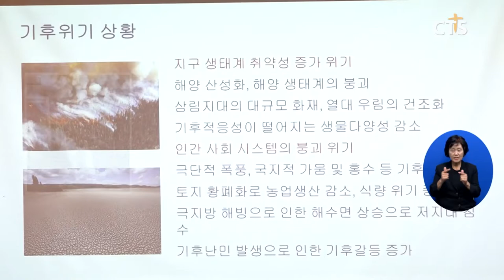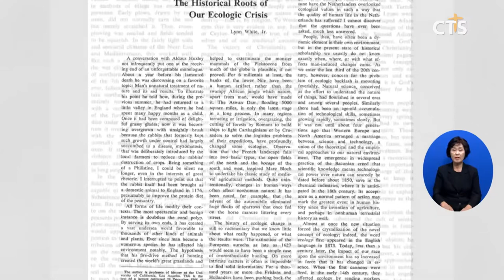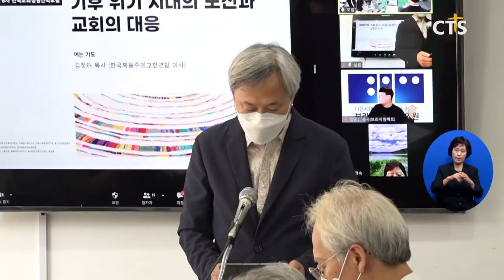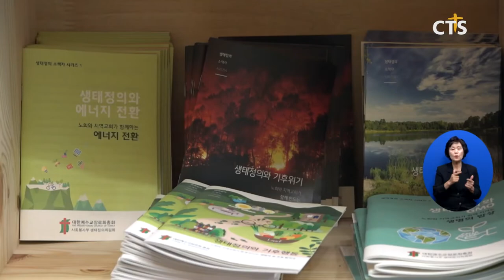‘교회, 녹색 미래를 그리다’: ③ 기독교의 생태환경 논의, 어려운 이유는? (이현지) l CTS뉴스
앵커: CTS 특별기획 교회, 녹색 미래를 그리다. 세 번째 시간입니다.

앵커: 이번에는 기독교의 환경 운동을 둘러싼 다양한 입장들을 살펴봅니다. 이현지 기잡니다.

개신교인의 기후환경 인식을 조사한 설문 결과입니다.

교회에서 환경 교육을 실시한다면 무엇을 배우고 싶냐는 질문에 성도들은 ‘기후위기에 대한 성경적 관점’을 1순위로 꼽았습니다. 특히 20대 청년층이 높은 관심을 보였습니다.

그러나 교회가 환경에 대한 신학적 입장을 내는 것은 쉽지 않습니다. 교회 안에 생태환경에 대한 다양한 입장이 존재하기 때문입니다.

INT 송준인 교수 / 총신대학교, 청량교회
상대적으로 신학적인 논의도 또 환경문제에 대한 참여도도 매우 떨어진다 볼 수 있죠

가장 대표적인 논란은 “생육하고 번성하여 땅을 정복하라”, “모든 생물을 다스리라”는 창세기 1장 28절 말씀입니다.

해당 구절이 환경운동계에서 유명해진 건 1967년 Science 지에 실린 한 글에서부터입니다. 미국 역사학자 린 화이트는 ‘정복’하고 ‘다스리라’는 말이 오늘날 인간이 야기한 환경파괴의 당위성을 만든다고 주장했습니다.

그러나 상당수의 신학자는 이와 같은 주장에 반박합니다. ‘환경을 착취하라’는 의미보단 ‘자연에 대한 청지기 역할을 수행하라’는 해석이 더 타당하단 겁니다.

1장 28절과 창세기 2장 15절이 짝 구절이에요 정복하고 다스린다는 개념은 경작하고 지킨다는 개념하고 조화를 이뤄야 돼요 훼손하고 오용하고 학대하는 것이 아니라 돌보고 지키고 보살피고 이것이 바로 청지기의 개념이거든요

생태신학이 비교적 최근에 대두됐단 점도 문젭니다. 이를 둘러싼 몇몇 오해와 일부의 급진적 주장은 교회의 환경 논의를 어렵게 하고 있습니다.

그러나 일부 목회자들은 오히려 생태신학에서 말하는 가치가 정통 신학과 일맥상통하는 면이 있다고 말합니다.

INT 장윤재 교수 / 이화여자대학교, 이화여자대학교회
(생태신학 혹은 환경신학하면) 그거 현대 신학 아니야 이렇게 오해하세요 몸의 중요성을 부인하고 플라톤의 영혼불멸설을 믿던 사람들에게 우리 몸이 부활할 것과 (예수님이) 우리 같은 몸을 입고 이 땅에 오셔서 우리의 고난에 함께 하셨다는 거 그것을 믿는 것이 우리 정통 신학이니까 그 신학으로 돌아가는 거예요

INT 김진범 위원장 / 한국교회총연합 기후환경위원회, 예장(백석) 부총회장
구원의 여정이 단순히 구원받음으로만 끝나는 것이 아니라 성화의 과정도 구원의 영역이지요 그리고 그 성화의 삶 가운데에는 하나님의 창조 질서를 회복하는 것도 포함되지요

환경 운동관련 목회자들은 오히려 성경으로 돌아가는 신앙의 축이 될 수 있다고 평가합니다. 생태 보전에 대한 관심이 창조 질서에 대한 믿음으로 향한단 관점에섭니다

이에 따라 기독교의 환경 운동은 성경을 사랑하는 모든 교회 모든 성도가 가져야 할 삶의 태도여야 한다고 권고합니다.

INT 최광선 전문위원 / 예장(통합) 기후위기위원회, 순천 덕신교회
성경을 통해서 드러내신 하나님의 사랑은 창조 이야기 또 구원 이야기 새로운 하늘과 새 땅으로서 창조의 완성으로서 보이거든요 생태 파괴나 환경위기를 대할 때 시작은 창조주 하나님에서 출발해야 한다

이런 개념이 성경에서 말하는 개념이라면 우리가 진보와 보수를 나눌 필요도 없고 대형교회와 소형 교회를 나눌 필요도 없고 우리는 모두 창조 보존에 이런 운동에 적극적으로 참여해야 하는 것이 마땅한 성경에서 말하는 관점이라고 (생각합니다)

CTS 뉴스 이현지입니다.